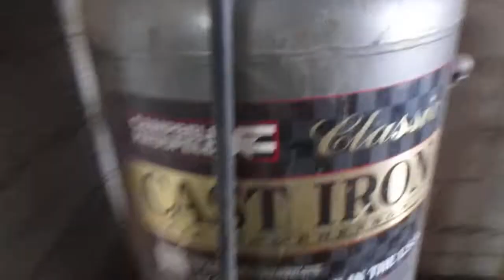Campbell Hausfeld Classic Cast Iron 60 Gal Upright Air Compressor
Campbell Hausfeld Classic Cast Iron 60 Gal Upright Air Compressor selling on the Retirement Sale for First Start Rental on the November 18 auction See this and other Commercial Shop Equipment, Concrete and Masonry Equipment, New and Used Lawn and Garden Equipment, Trucks, Pickups, Trailers, Telehandlers and other items too numerous to mention.